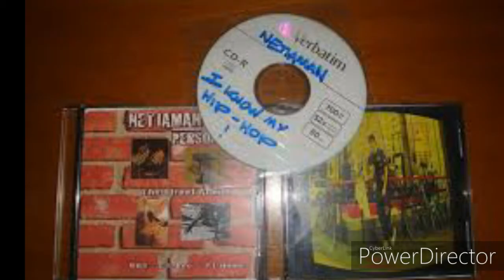NETIAMAN -H STRONG-I CAN BE FLY UP OUT HQ